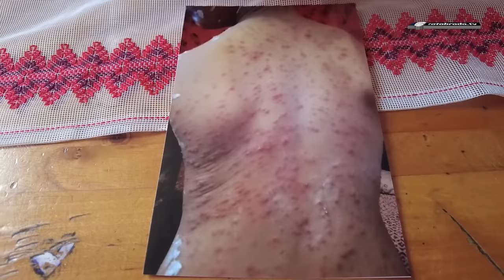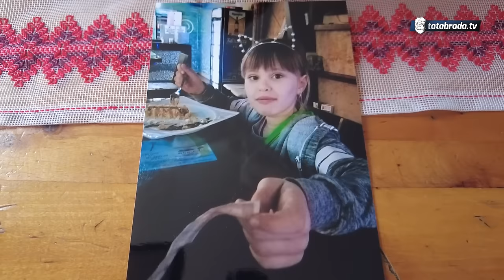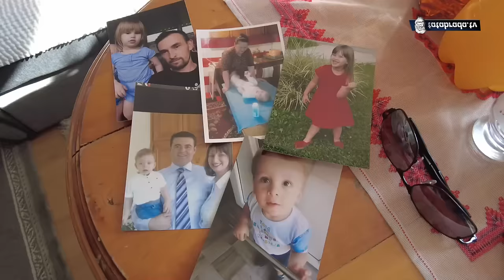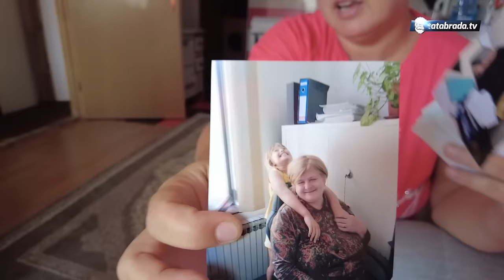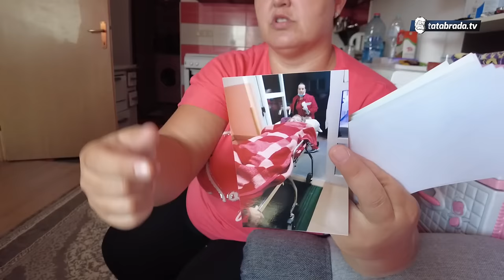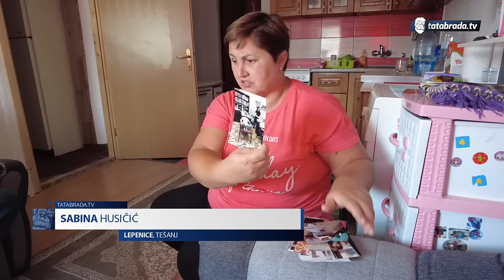ODBILO JE KOMUNALNO! Neće SRAMOTE da im žensko nosi smeće!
ĆEHAJE B.B,
Srebrenik 75350